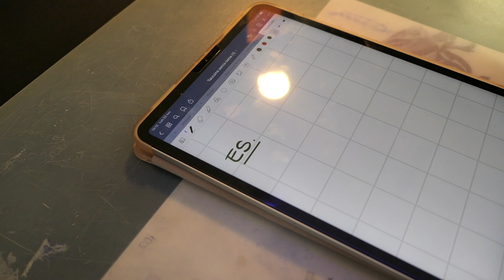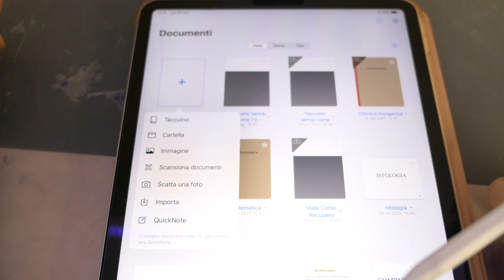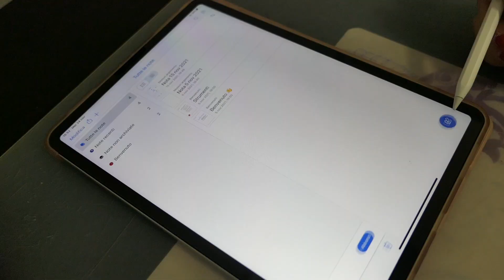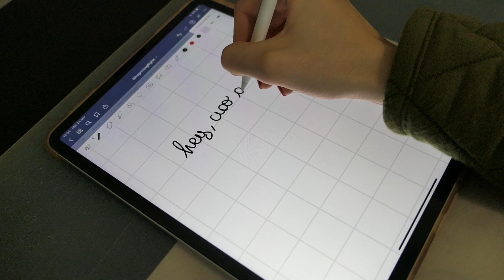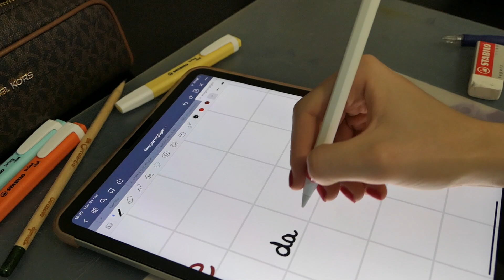IL MIO METODO DI STUDIO CON L’IPAD📲😨 |LO|♥️ *divertente*😂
ciao amici, come state?🍒
Oggi video un po’ diverso dal solito😍, era da tantissimo che volevo registrarlo🎥!
Ossia... rullo di tamburi 🥁 🤫
Il mio metodo di studio cin L’iPad 👩🏻‍🎓📚
Io spero... come al solito che questo video vi abbia strappato un sorriso 😊!
p.s. Stiamo diventando una famiglia sempre più grande❤️🥰)
Io vi mando un bacio 💋
La vostra LUDA🌹

•Io vi ricordo che OGNI SABATO 15:00 USCIRÀ UN NUOVO VIDEO📼

📚IL MIO ROMANZO: